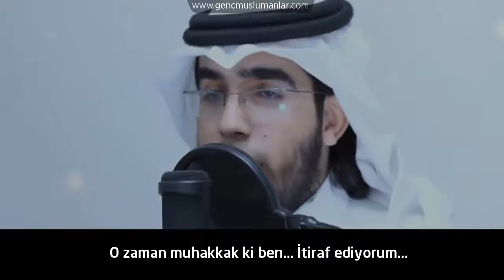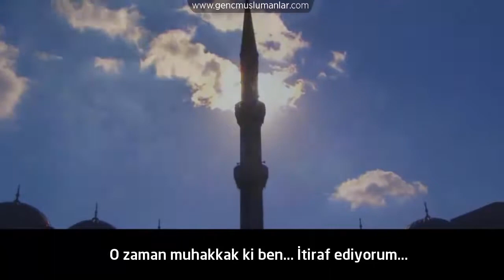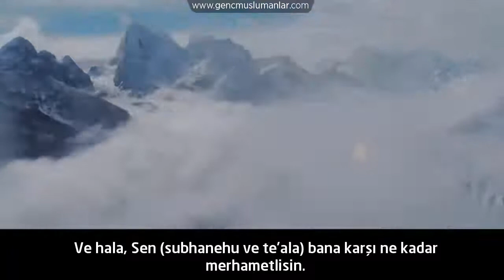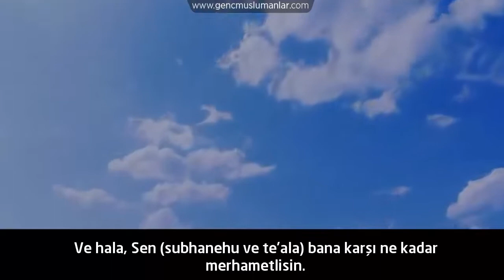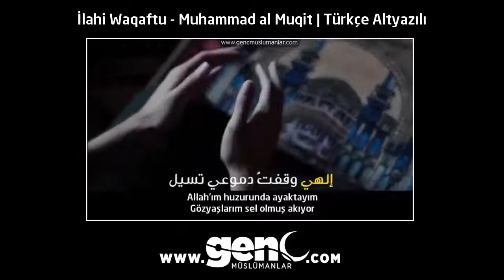İlahi Affet Beni - Münacaat - Muhammad al-Muqit [Türkçe Altyazılı]